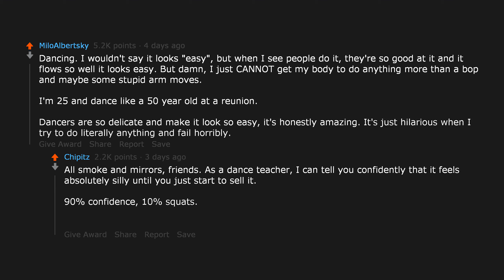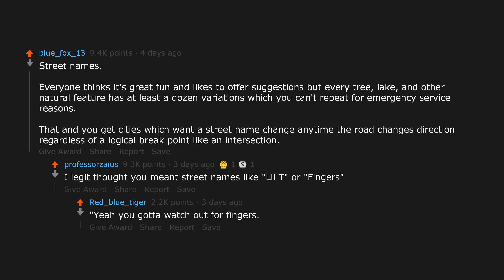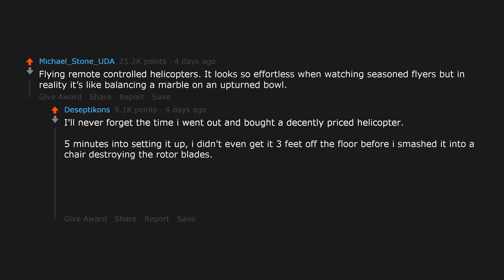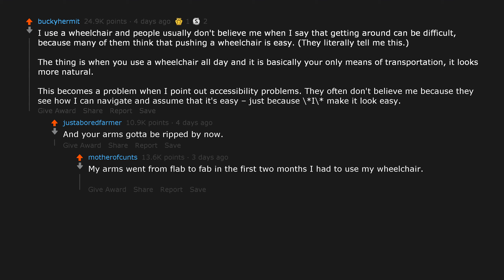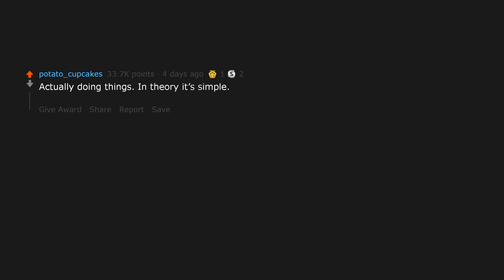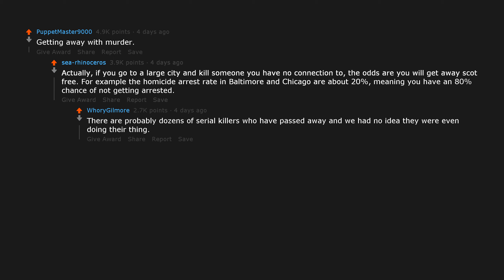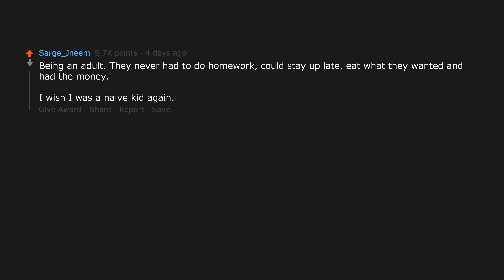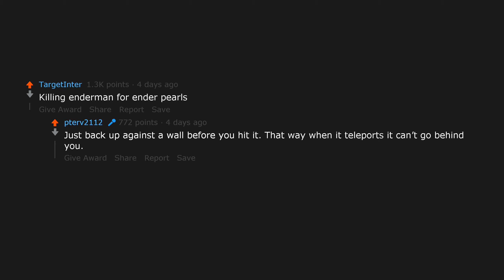What looks easy peasy lemon squeezy but is actually difficult difficult lemon diffi... (r/AskReddit)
Featured links:
Posted to r/AskReddit by u/pterv2112: